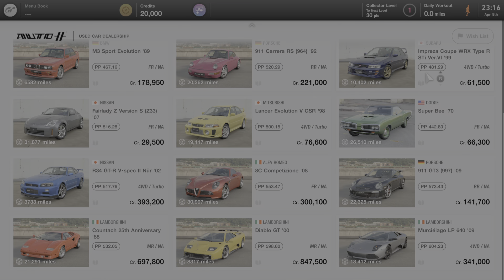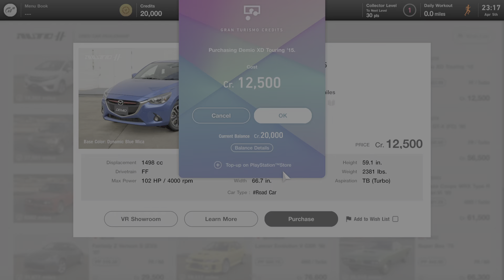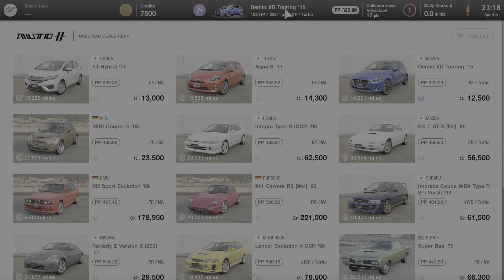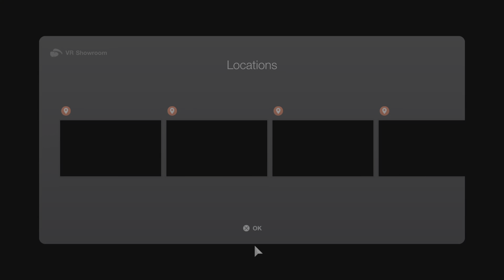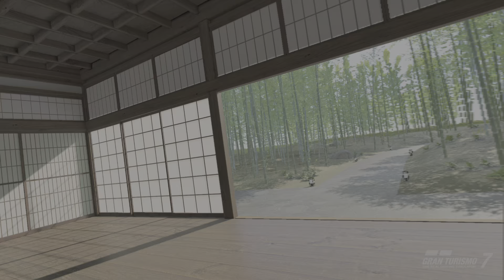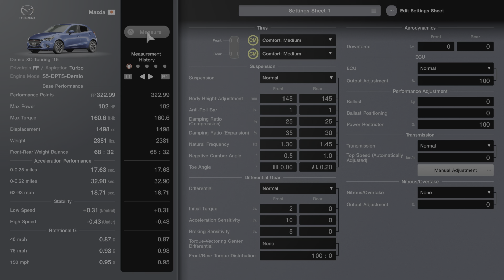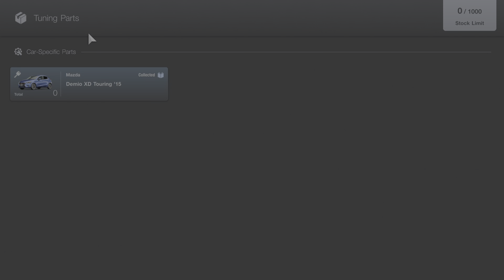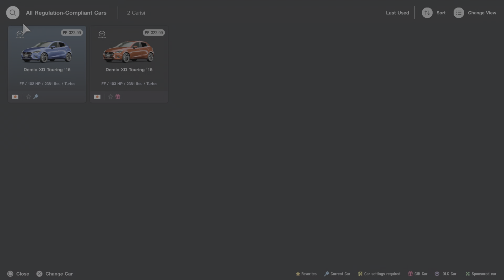Gran Turismo 7 game play fps60 4k 1080p ps5 vR2